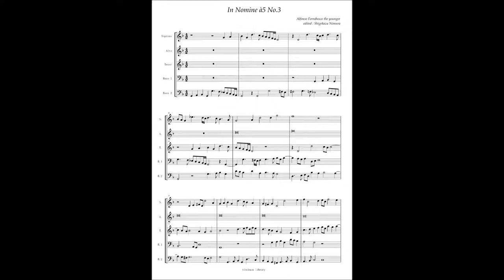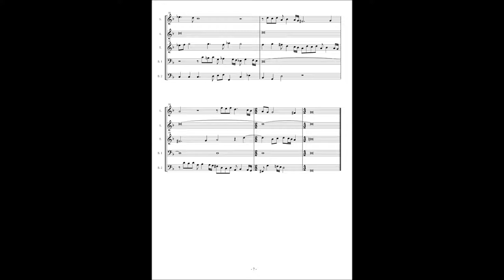Alfonso Ferrabosco the younger, In Nomine à5 No 3